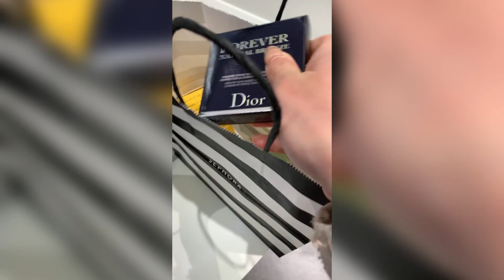BUS1056_ How to make vlog step by step?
Mavis Chen(B158)